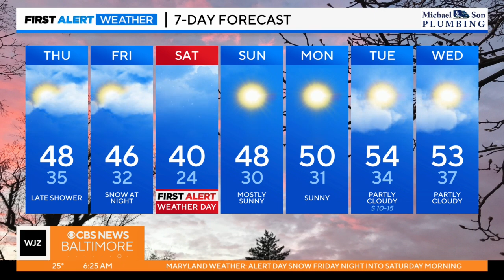Meteorologist Meg McNamara has your Thursday morning forecast | February 15, 2024